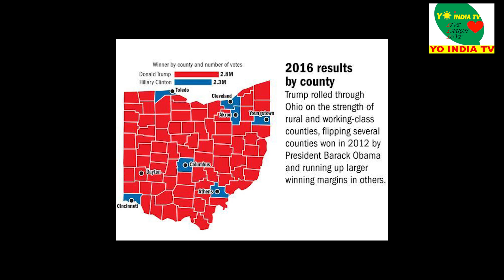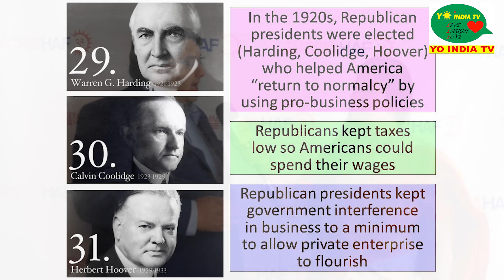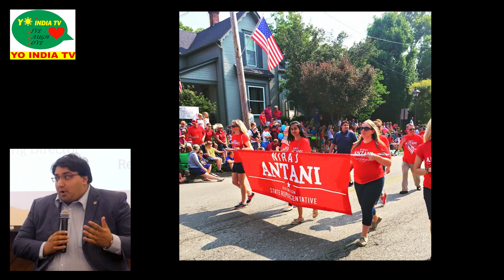NIRAJ ANTANI - Ohio’s youngest lawmaker| 1st Hindu American Representative District 42| YO INDIA TV